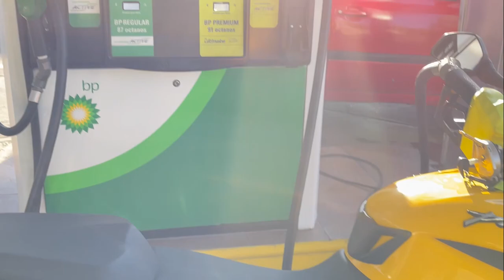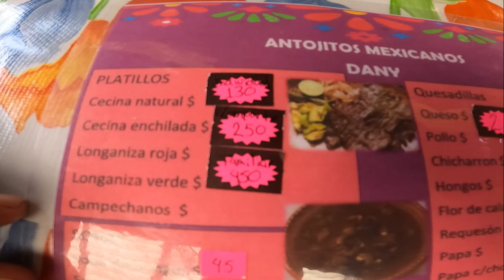Rodada a TRES MARIAS y LAGUNA DE ZEMPOALA /pulsar NS200 / rodando Morelos capitulo 1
ya se que me había tardado para subir video pero la vida a veces me complica las cosas pero no me las imposibilita andamos ready y sobre todo andamos positivos para seguir rodando, ya se vienen nuevos lugares por conocer, a donde les latería salir a rodar?? recomiéndenme lugares.

tenemos una próxima quizá para enero y es con los amigos del restaurante EL ENCINO de llanos de Tepoxtepec que será la rodada a la SIERRA puro OFF ROAD y serán 3 días de ruta, a si que si se llega a concretar estará muy interesante a poco no van a jalar?

ESTE VIDEO LLEGA A USTEDES GRACIAS A: NUTRIOLOGA KARINA BELLO
búscala en Instagram y Facebook para mejorar la salud